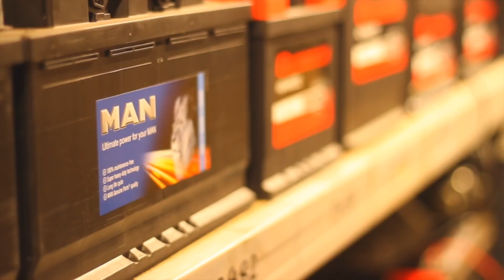MATCH ACTION | Gainsborough Trinity vs North Ferriby United | 25/09/18